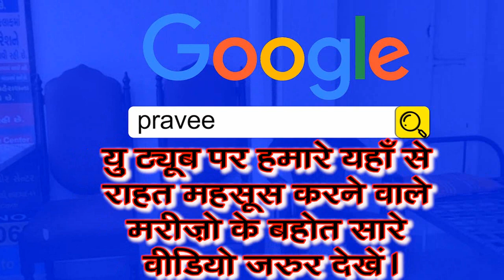भरूच से आए हुए पेशंट का ट्रीटमेंट के बाद वीडियो जरूर देखें||Praveen Surana|| Deaf Cure Center